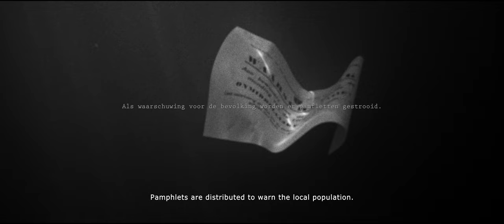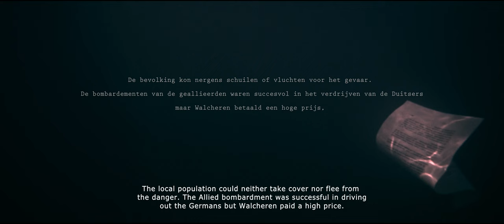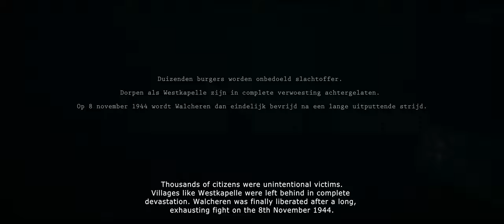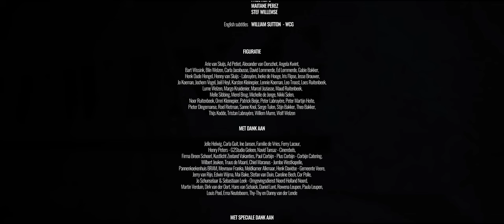Het Pamflet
The Pamphlet - 2022 - FILM with subs

Synopsis
October 1944. Allied forces determine to destroy
the sea-dikes of the Netherlands.
Their first target is the coastal village of occupied
Westkapelle. Pamphlets warning the citizens of the
impending danger fall into the hands of two young
lovers on a secret rendezvous in the dunes.
They rush back to their homes to sound the alarm.
Janna desperately tries to convince her overprotective
father of this time-sensitive message.
Her mother’s recent death has worsened the
communication with her father, and he refuses to
budge. Meanwhile her lover Willem seeks refuge and
safety elsewhere. The personal drama heightens as
Janna and her father seek a final compromise, but the
danger is already too close.

A
ACTION REACTION PRODUCTIONS & WELZEN STUDIOS
PRODUCTION

ALICIA LICHTER
RICHARD DE MAARÉ
RICK VAN WERD

JUSTIN HEYL

INSPIRED BY THE NOVEL
“SHE WAS 16”
BY MARLIES ALLEWIJN

Written by Tahnee Elloreen Leupen en Justin Heyl

Producers Justin Heyl
Mandy Vellekoop
Richard de Maaré
Tahnee Elloreen Leupen

Executive Producer Justin Heyl
Maarten Welzen - Welzen Studios

Cinematography Pieter Verburg
Editors Joël Heyl
Maarten Welzen
Music Jochem Weierink
Sound design / Mixage Martijn Spierenburg
Sound recording Rinse Veltman – Tonework Productions
Gaffer Roel Ypma - Lichtbrigade
Gaffer / Pyrotechnicus Hein Sibbing
Casting Richard de Maaré
Production design Gabie Bakker
Poeka de Wit
Special Make-up Artist Jolijn Brouwer – ELCFX
Make-up Artist Berndien Mulder – Professional Looks
Poeka de Wit
Post-production Welzen Studios
Post planning Vera Hendriks
Production ass,/ Social Queen Anneke Groeneweg